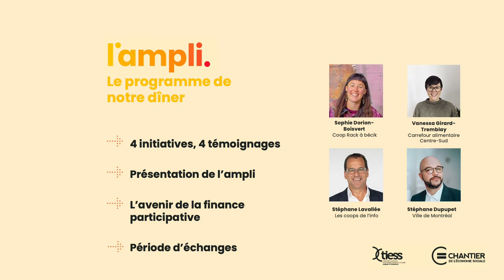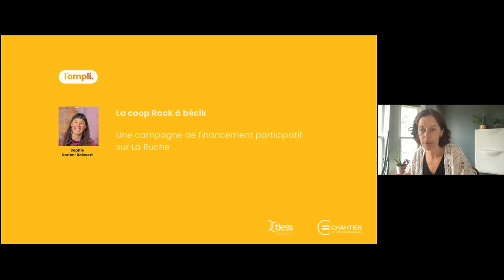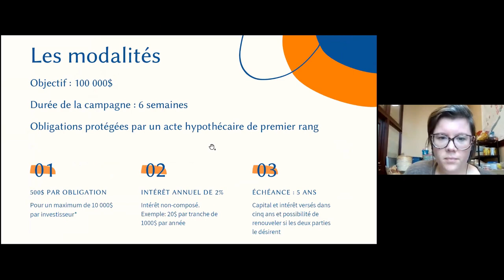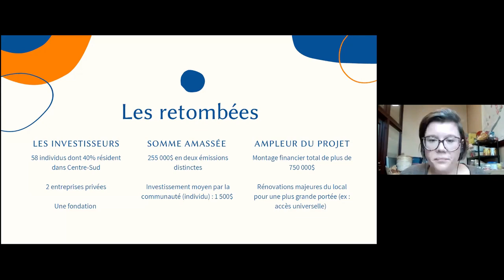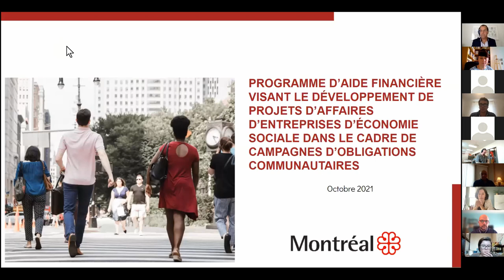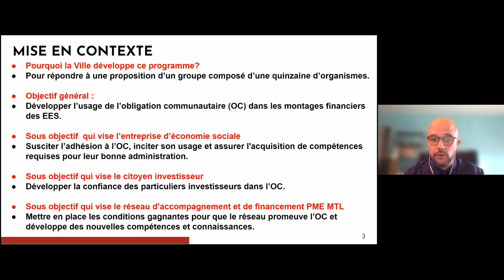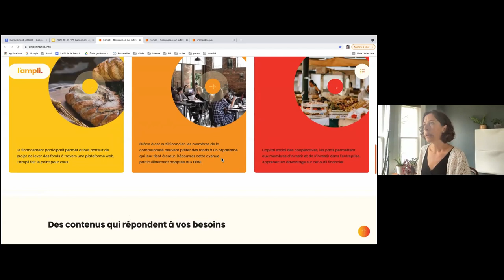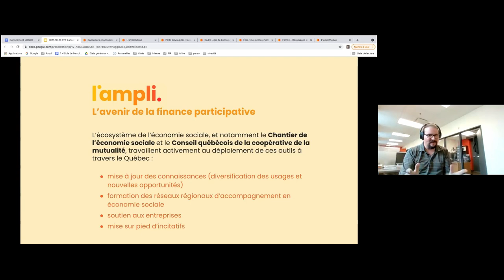Échanges sur la finance participative en économie sociale et lancement de l'ampli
Découvrez l’ampli, le site de référence en finance participative développé par le TIESS en partenariat avec le Chantier de l’économie sociale

En compagnie de Vanessa Sorin, conseillère en transfert au TIESS, et de Charles Gagnon, agent de développement au Chantier de l’économie sociale, rencontrez nos quatre panélistes qui partagent leurs expériences en finance participative.

00:00 Introduction
05:18 Sophie Dorion-Boisvert, présidente de la coopérative le Rack à bécik
14:42 Vanessa Girard-Tremblay, codirectrice du Carrefour alimentaire Centre-Sud
27:46 Stéphane Lavallée, directeur général des Coops de l’information
36:21 Stéphane Dupupet, commissaire au développement économique – entrepreneuriat collectif à la Ville de Montréal
43:46 Présentation de l'ampli
56:53 Questions et réponses